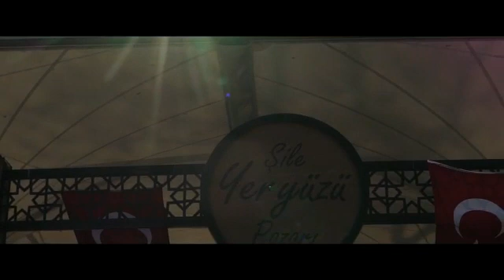ŞİLE 7. TOHUM TAKASI ETKİNLİK FİLMİ